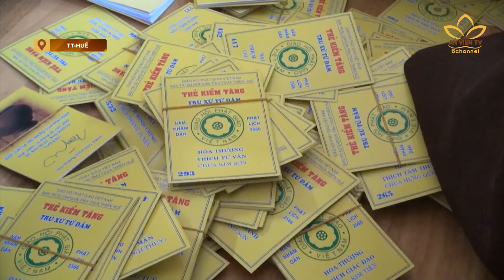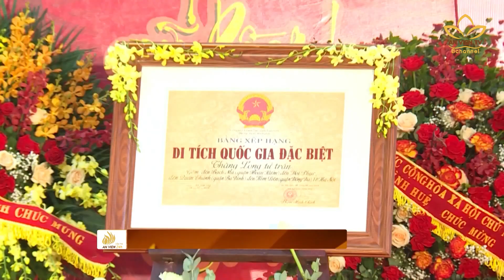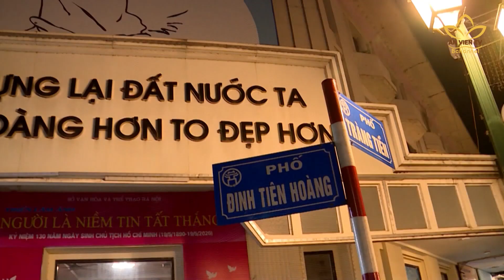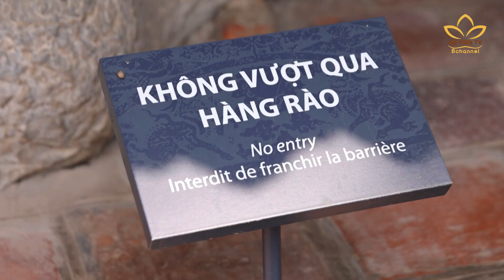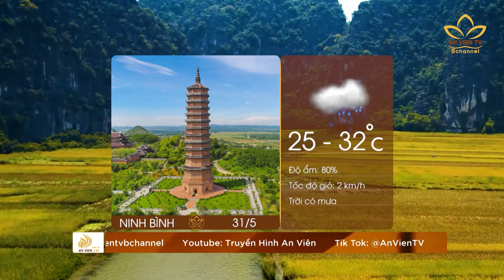Bản tin An Viên 24h ngày 30.05.2022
[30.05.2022] Bản tin An Viên 24H cùng một số nội dung chính đáng chú ý trong ngày:
▸ Sóc Trăng: Khởi công xây dựng văn phòng BTS GHPGVN tỉnh.
▸ Hơn 200 VĐV tham gia ngày hội Yoga Quốc Tế tại chùa Tam Chúc.
▸ Chung tay gìn giữ ngôi nhà chung Trái Đất.